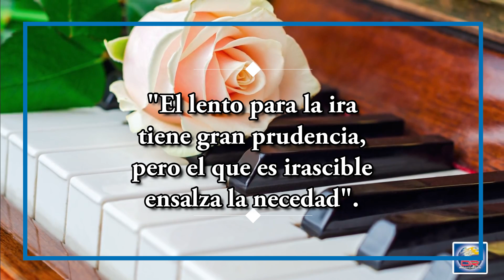Día 24 DE ENERO - El amor es lento para enojarse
EL AMOR ES LENTO PARA ENOJARSE
El lento para la ira tiene gran prudencia, pero el que es irascible ensalza la necedad. Proverbios 14:29

Si tu cónyuge te ofende, ¿tomas represalias con rapidez o te controlas? ¿El enojo es tu estado emocional natural cuando te tratan en forma injusta? Si así es, estás distribuyendo veneno en lugar de medicina.

A nadie le gusta estar cerca de una persona impaciente. La impaciencia te hace reaccionar en forma exagerada, airada, insensata y lamentable. El enojo frente a una acción injusta, irónicamente, genera nuevos agravios. El enojo casi nunca mejora las cosas. En general, crea problemas adicionales.

Sin embargo, la paciencia para en seco cualquier problema. Te permite respirar y despeja el ambiente. Actúa con sabiduría y no se apresura a juzgar; en cambio, decide escuchar lo que dice la otra persona. La paciencia permanece a la puerta, allí donde el enojo hace todo lo posible por entrar, y espera hasta tener una visión completa de las cosas antes de juzgar.

EL DESAFÍO PARA HOY
Decide demostrar paciencia al no decirle nada negativo a tu cónyuge. Es mejor contenerte que decir algo que lamentarás.